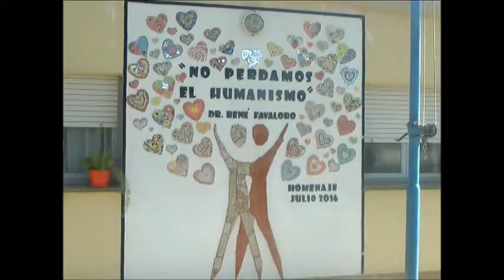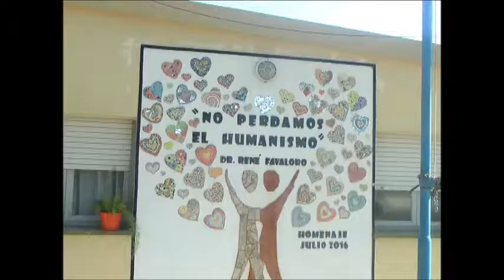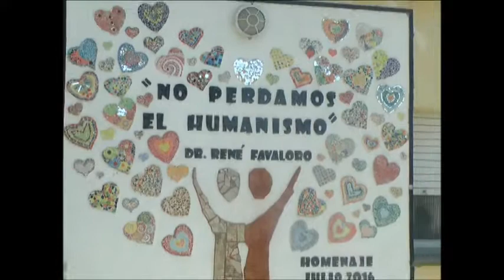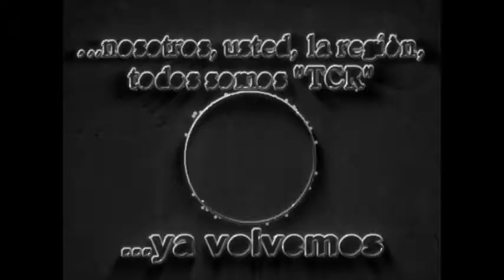02 San Antonio: Visita al Dispensario Municipal José Ceballos - Nota con el Dr. Hernán Aghemo